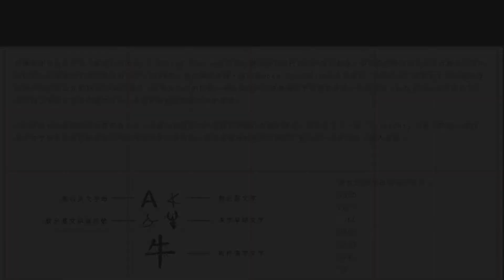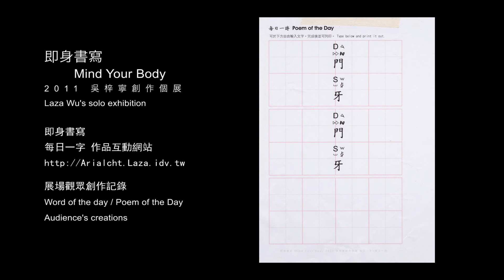即身書寫 MindYourBody-展場實錄作品07：每日一字/每日一詩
即身書寫 MindYourBody-2011吳梓寧創作個展
展場實錄作品07：每日一字/每日一詩

2011/12/03-12/27 國立臺南藝術大學視覺館一樓大廳、大扇形展廳

實際展出作品清單：
作品01.《亞洲的閱讀知識/姿勢》
Knowledge reading gesture of Asia
作品02.《天文學的啟示》
Astronomy Inspiration
作品03.《螞蟻的智慧》
The wisdom of ants
作品04.《閃現的靈光》
Flash of aura
作品05.《浪-1》
The Wave-1
作品06.《浪-2》
The Wave-2
作品07.《每日一字》
Word of the Day
作品08.《Shī Shì shí shī shǐ》
Shī Shì shí shī shǐ
作品09.《基本筆法》
The basic calligraphy
作品10.《即身書寫》
Mind your body